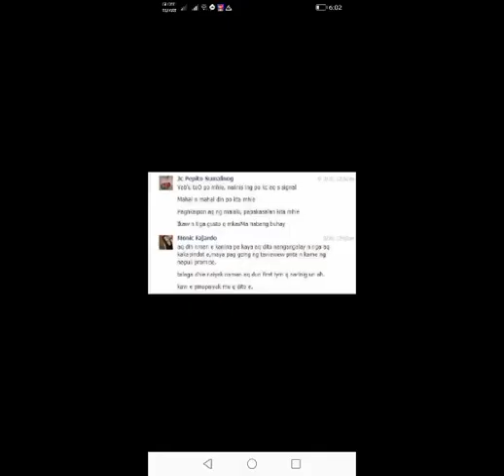HAPPY 12TH YEARS ANNIVERSARY🎉🎊🎆 Mhemhie21😙😙😙 (This is Our journey from Bf/gf to Husbandandwife)💑💏